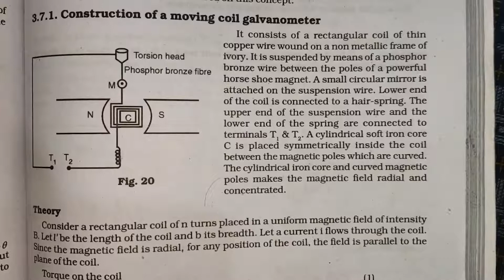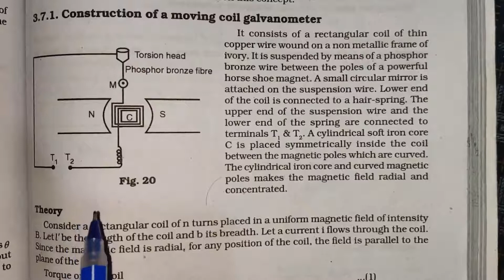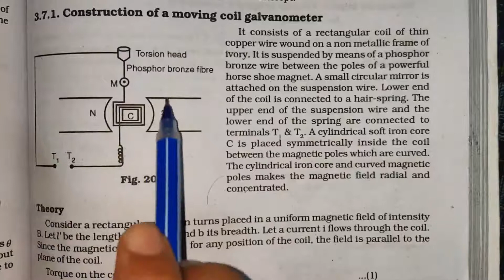Transient Current Part 9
Fifth semester BSc Physics under University of Calicut